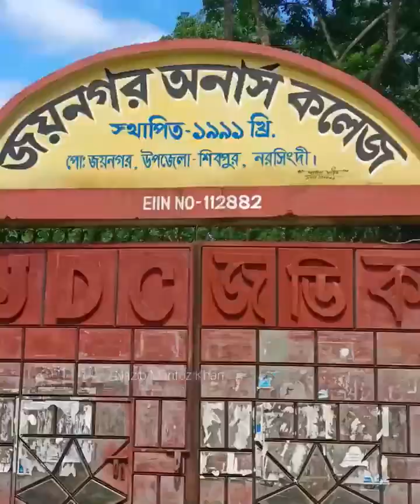নরসিংদী বাংলাদেশ লটকন আর লটকন